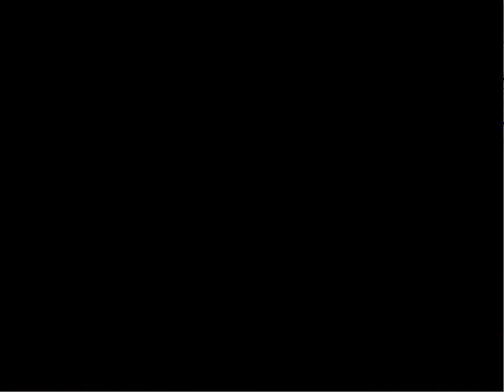Mario's Amazing Adventure Pt 13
Levels completed: Ancient Ruins, Abandoned Mine, Doom Castle.
The first two levels are not blind runs, but the castle is.
For some reason, I don't think Morton Koopa was at the top of his English class.